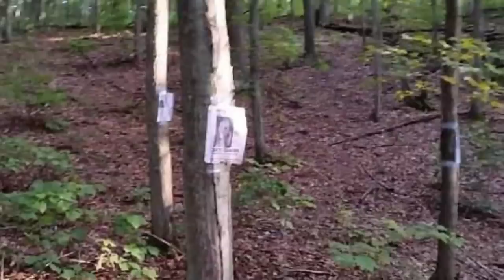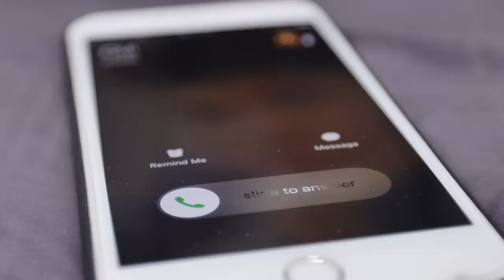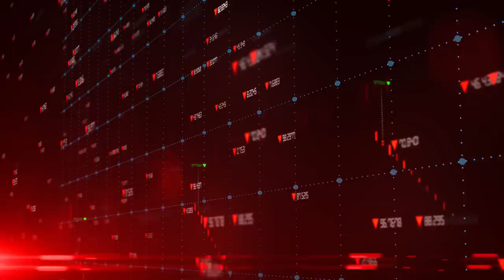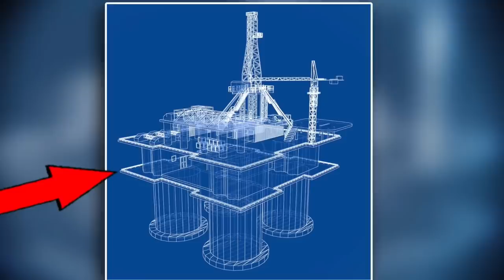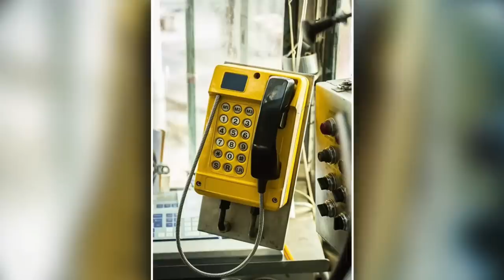TRAGIC Mistakes - #5 is HORRIFIC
Unbelievably Tragic Accidents – 5 Mr. Ballen Accidental Death Stories

Video by @arslanshahid12